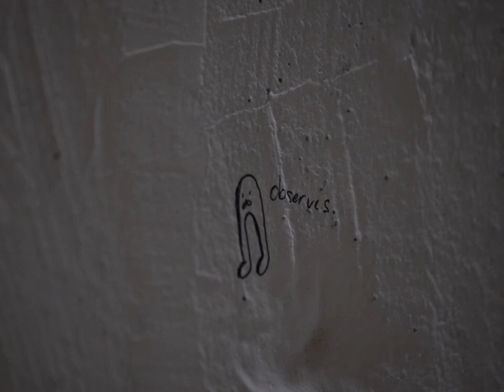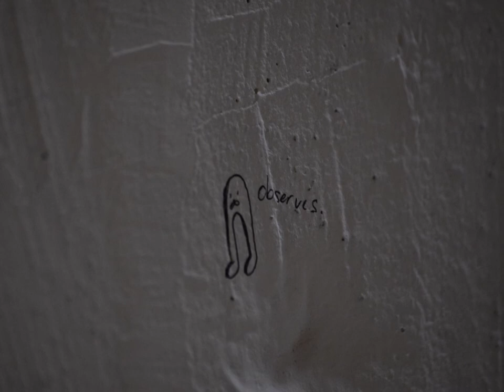Art Street Gondola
My apologies for the lack of posts recently. I have been rather occupied as of late. I do have some gondolas in the works so look forward to that!

Japanthers - Summer Lulls